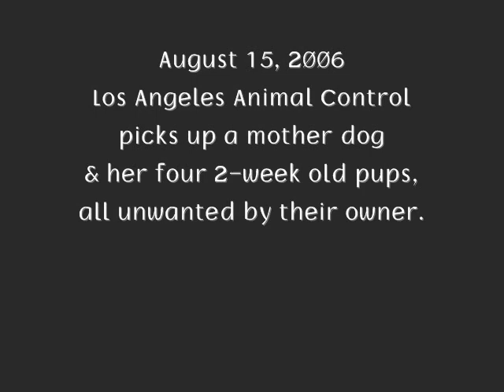Amelia - Up for adoption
The last of four pups rescued with their mother from a Los Angeles shelter.  Are you Amelia's forever home?